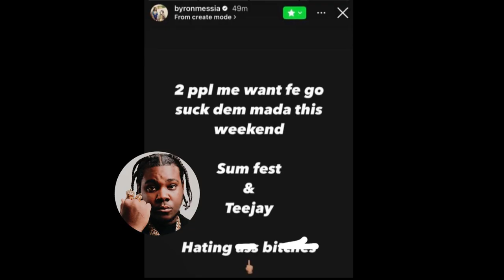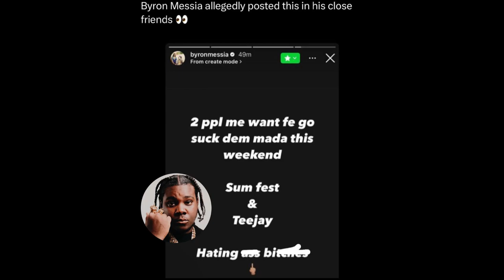Byron Messia Apologizes To Teejay? Is the Clash CANCELLED? This Is What Happened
💠The Label💠 🎤Solid Foundation Records 🎤